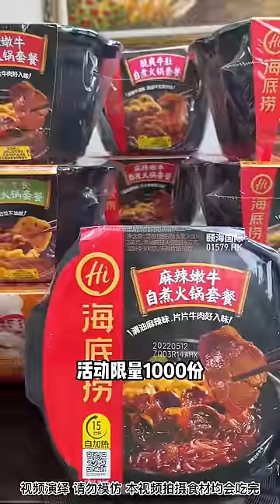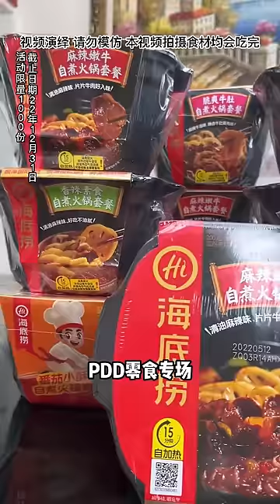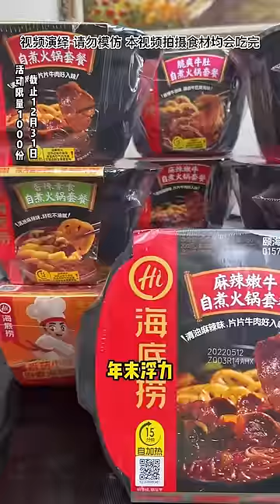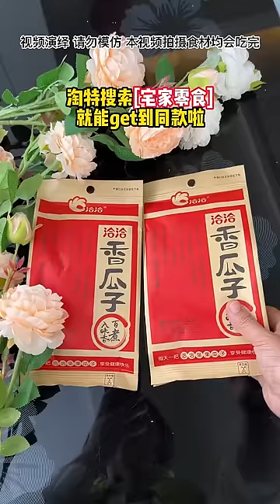My Husband Actually Cooked And Made Chicken Soup For Me To Drink！